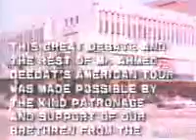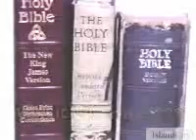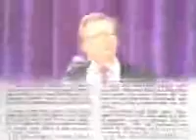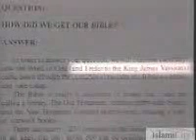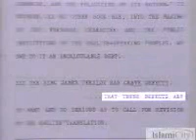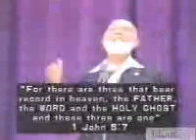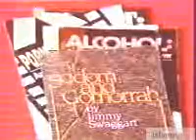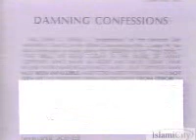Ahmed Deedat - Swaggart vs Deedat - Debate in USA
Is the bible God's word Sheikh Deedat Vs Swaggart